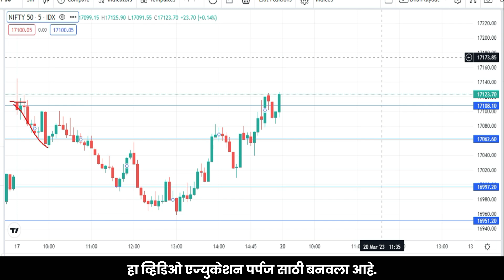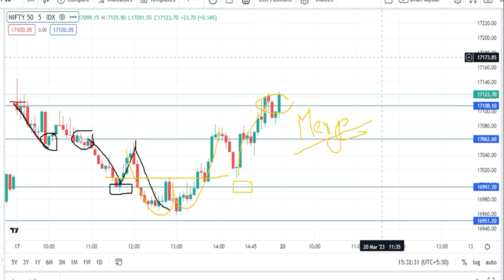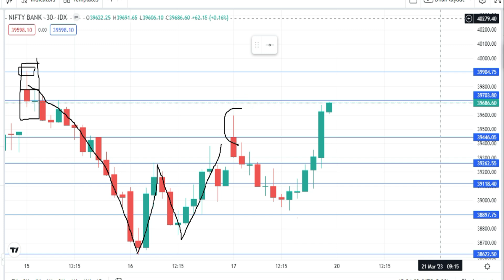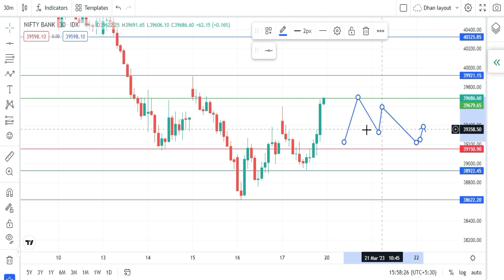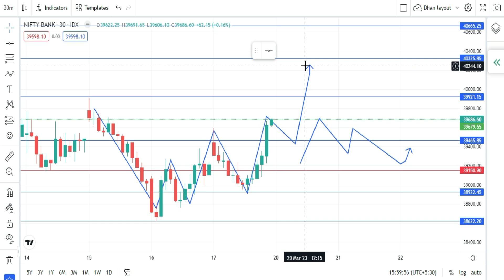Nifty and Banknifty Prediction for 20 March